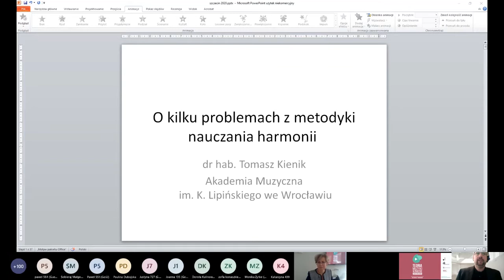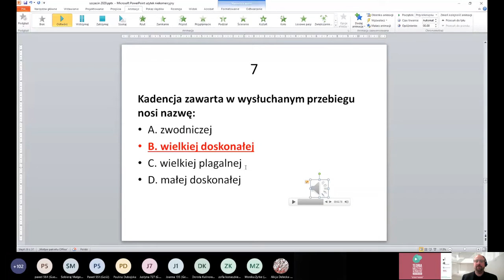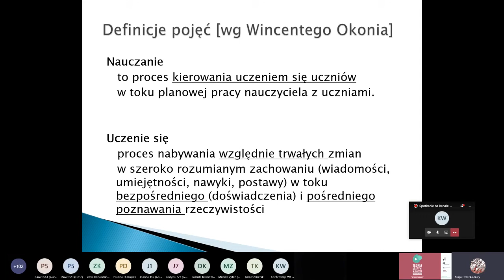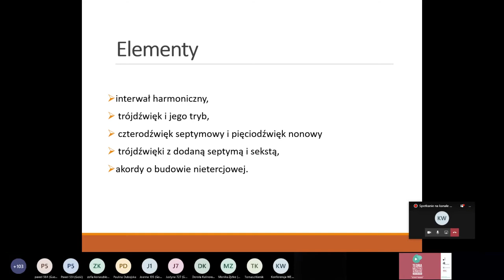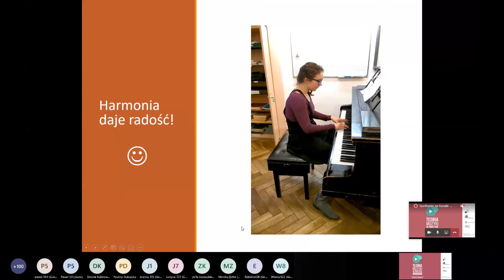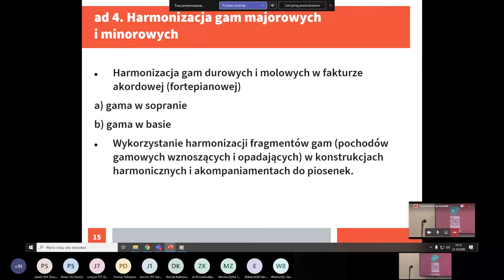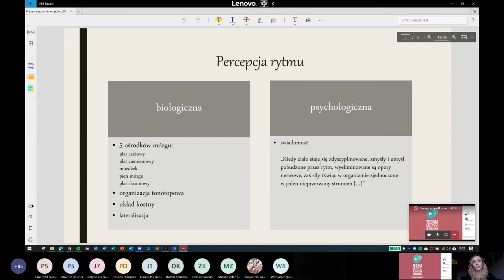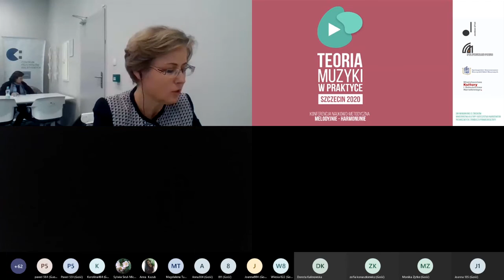Konferencja Naukowo-Metodyczna TEORIA MUZYKI W PRAKTYCE. MELODYJNIE-HARMONIJNIE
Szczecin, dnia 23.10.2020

Organizator:
Wydział Edukacji Muzycznej Akademii Sztuki w Szczecinie

partnerzy:
Zespół Państwowych Szkół Muzycznych im. Feliksa Nowowiejskiego w Szczecinie
Ogólnopolskie Stowarzyszenie Nauczycieli Szkół Muzycznych z siedzibą w Warszawie

Dofinansowano ze środków Ministerstwa Kultury i Dziedzictwa Narodowego pochodzących z Funduszu Promocji Kultury.